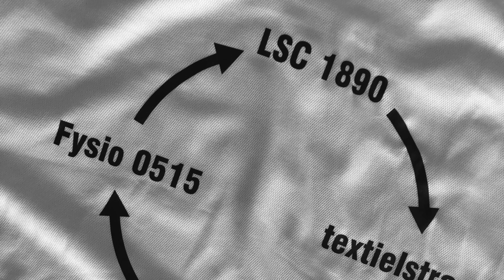Optisport en LSC 1890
Optisport Sneek en LSC 1890